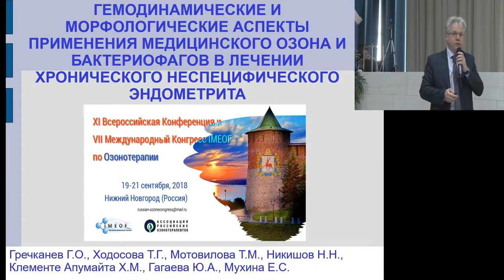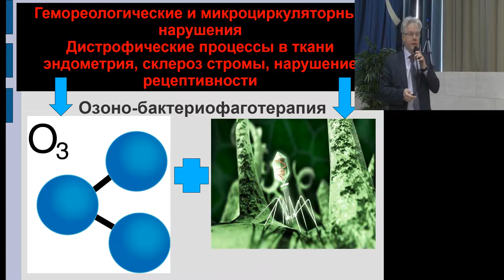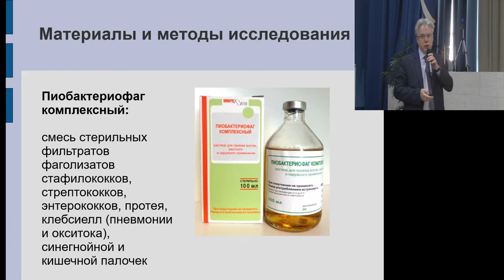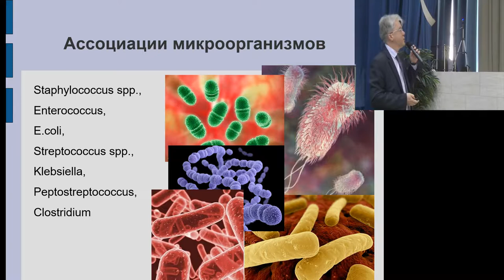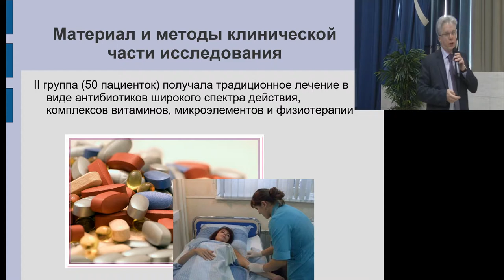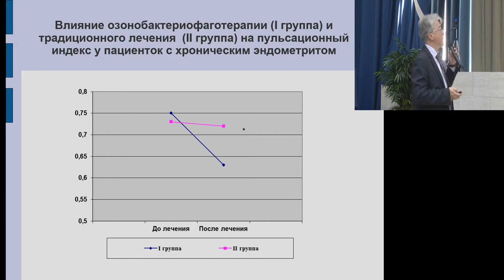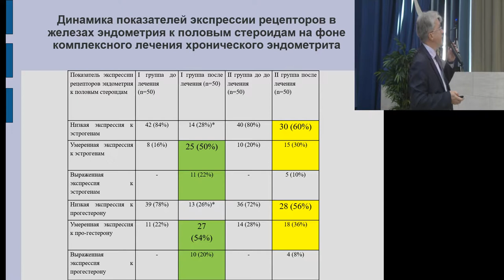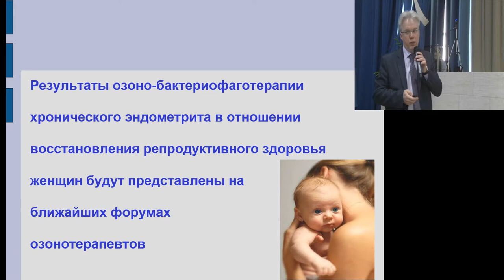Hemodynamic effects of ozone-bacteriophagotherapy of chronic endometritis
G.O. Grechkanev, T.G. Hodosova, T.M. Motovilova, N.N. Nikishov, H.M. Klemente Apumajta, Yu.A. Gagaeva, E.S. Muhina, A.R. Hamidova (Nizhny Novgorod)
XI All-Russian scientific Conference with VII international congress IMEOF: "Ozone, reactive oxygen species, nitric oxide and high intensive physical factors in biology and medicine"